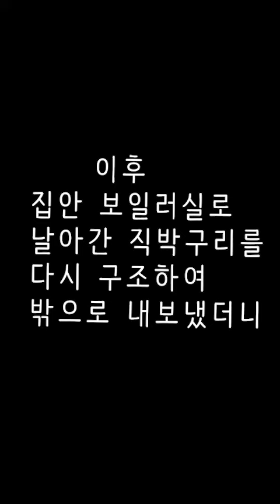잘 살고있겠지?